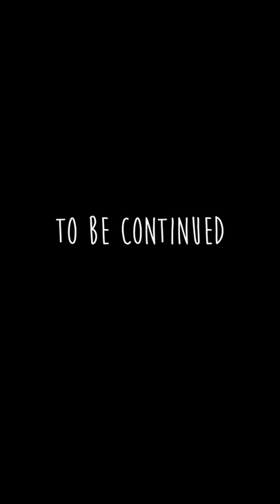My brown eyed girl. (2/2)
Short video I made for my brown eyed girl!